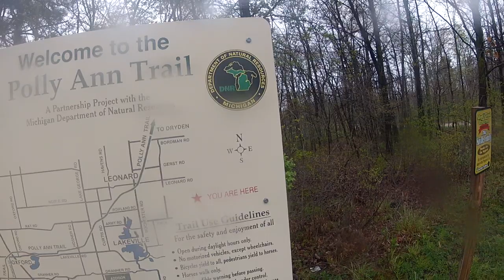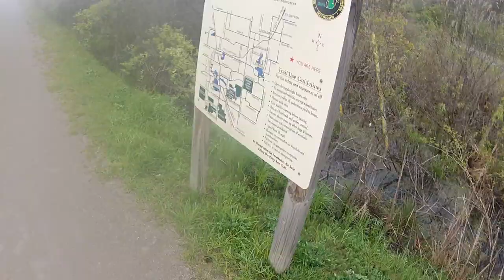Polly Ann trail north. All of Oakland County! Pt 2